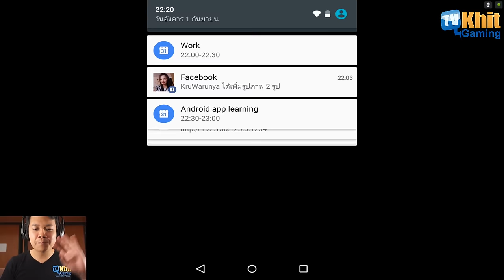[Thai] Plants VS Zombies 2 ep122 - Lost City 30-31-32 BOSS by Khit TV